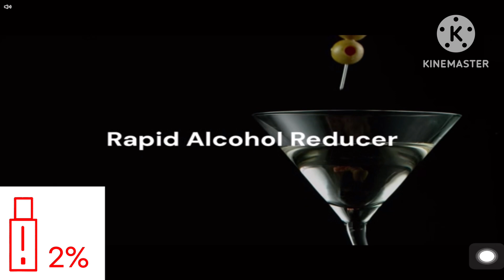Gmart Mobile Low Battery